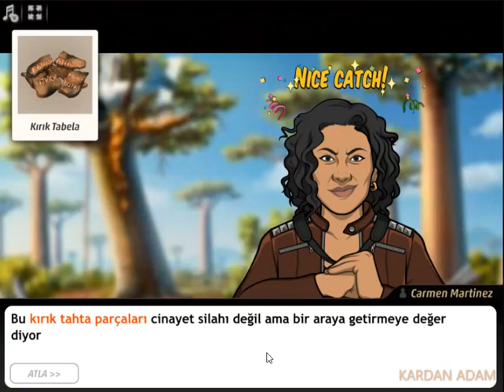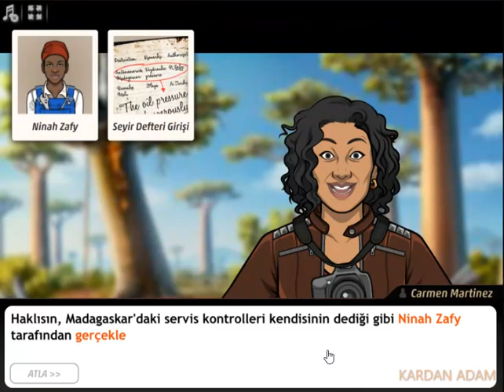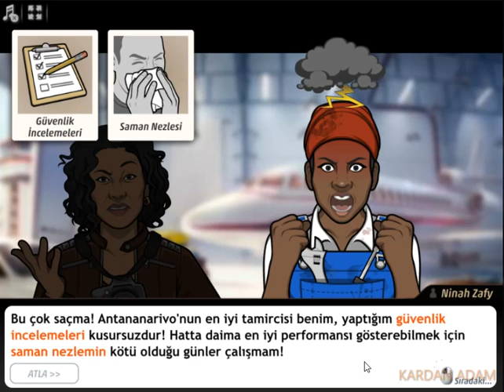Criminal Case-Save The World-Alev Alev-Madagascar-Africa Case #37_3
Türkçe

criminalcase Yıllık